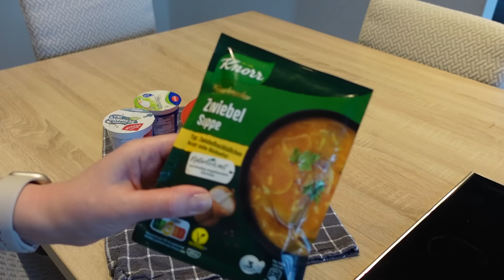VLOG🇩🇪: ЖДЁМ ГОСТЕЙ 🎂ДЕНЬ РОЖДЕНИЯ СЫНА 🎁🎊УКРАШАЕМ/ ГОТОВЛЮ САЛАТЫ🥗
полезные ссылки:
ковер в зале
цветочный горшок в коридоре
маленькие столики

Тайм-коды:
00:00 вступление
00:21 планы на день
01:44 соус для овощей
02:28 лапша фунчоза
06:01 надуваем шарики
07:19 салат из печени
09:52 упаковываем подарок
11:49 надуваем шары
13:26 утренняя закупка
14:06 Андрей подготавливает продукты
14:26 маика друг держит пост в рамадан
15:03 оформляю фрукты и овощи
16:47 накрываю стол
18:31 Андрей пошёл готовить картошку
19:02 мясной салат
21:33 ждём маика друзей
22:19 стол накрыт, дети веселятся
23:12 стол по второму кругу накрыт
23:32 Андрей готовит мясо с капустой
24:07 стол накрыт
24:41 торь
25:36 гостей проводили, убираемся
26:12 за кадром
27:14 завершения